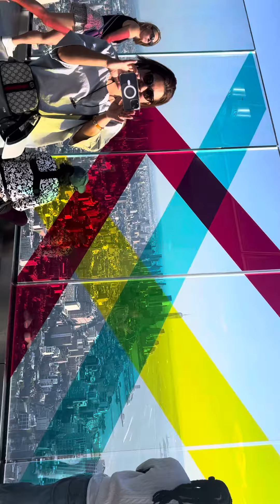September 7, 2024